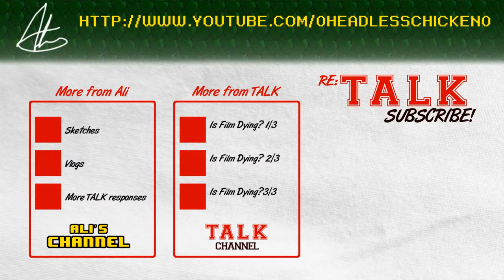Re:TALK - The Death of Film | Ali Lightfoot (0HeadlessChicken0)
A response video to discussion channel TALK on the subject of whether film is dying.